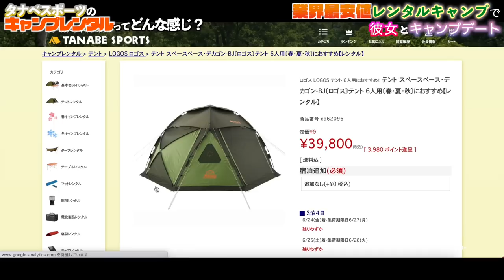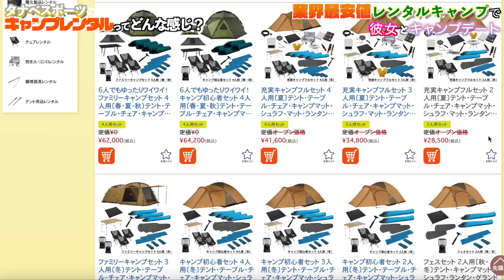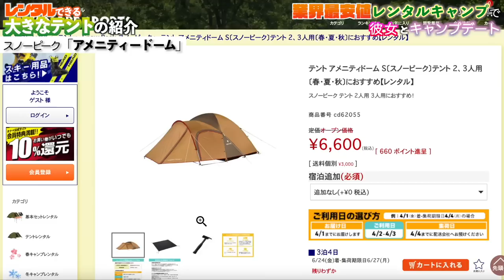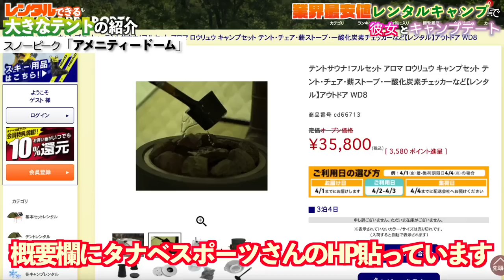タナベスポーツのキャンプレンタルで彼女初登場！5万円で借りられる50万円分のレンタル道具でキャンプデートしてみた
【タナベスポーツのキャンプレンタル】
■タナベスポーツのキャンプレンタルページはこちら

■今回レンタルしたデカゴンキャンプセットはこちら

是非レンタルしてみてください～！
協賛：タナベスポーツ
【お知らせ】ブログが新しくなりました！

【お知らせ】マンツーマンYouTube講座やってます！

★モロケン/Moroken Goについて★
旅やキャンプに関する動画をYouTubeやSNSでアップしています。

★これからYouTubeを始めようとしている人向けにマンツーマンでYouTube講座をやっています！★